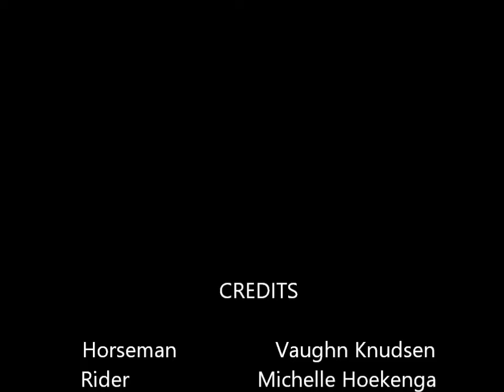Compass Horse Connector with bay barrel racing horse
Introducing the Compass Horse Connector to a bay barrel racing horse named Brownie. This horse learns to change the arc in his body to the left and to the right, learns to rate, and finishes up by working on a loose rein. Vaughn Knudsen and rider Michelle Hoekenga